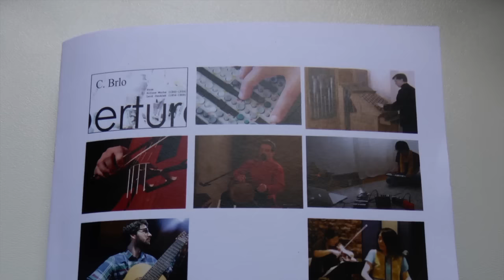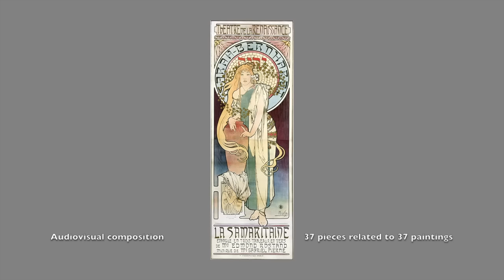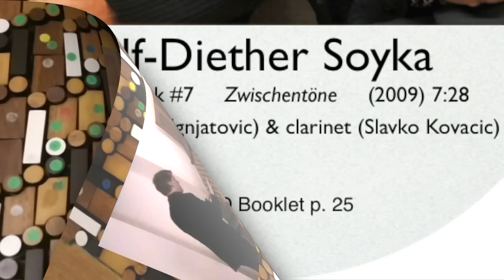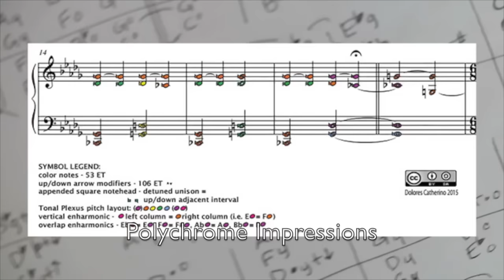DVD Trailer: "Microtona" international DVD Project about microtonal music 2016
DVD Trailer: International DVD Project about Microtonal Music worldwide.  Curator P-ART.
Microtona is a extended Booklet (68 pages) with personal comments from the microtonal artists:  8 original videotracks & 9 original Audio tracks on DVD Video NTSC 16:9

Microtonal video and/or audio by
Hitomi Shimizu (Japan)    Clarence Barlow (California, US)    Pascale Criton  (France)      Hidekazu Wakabayashi (Japan)       Ulf-Diether Soyka (Austria)     Tolgahan Çoğulu (Turkey)
 Elaine Walker  (USA)     Shaahin Mohajeri  (Iran)      Dolores Catherino (Alaska, US)       Georg Hajdu (Germany)          P-ART (Belgium)
DVD Index

Hitomi Shimizu:   Video Track #1:   Meet my 43-tone Organ (2016)  9:05  Hitomi Shimizu (organ) & Hiromi Nishida (violin)    booklet p.  5

Clarence Barlow:   Video Track #2:   )ertur(    (2015) 16:04 related to Alphonse Mucha (paintings) / L. Janáček (music)    booklet p. 11

Pascale Criton:     Video Track #3:    Microtonal Limits  (2016) 4:42    &  Audio Track #1:    Trans   (2014) for 2 guitars (Estelle Lallement  & Filipe Marquès) Parts: Double 6:00 + Diagonal 7:14
& Audio Track #2 :    Bothsways  (2015)  for violin (Silvia Tarozzi) & cello (Deborah Walker) Parts: Coalescent 2:14 + Impulse 2:04 + Sways 2:12    booklet p. 15

Hidekazu Wakabayashi    Video Track #4:  Iceface tuned Piano in F# (2015)  3:15     booklet p. 21

Ulf-Diether Soyka :  Video Track #5     Intro &  Micro-Toccata (2007) 6:32   & Audio Track #3:     Zwischentöne     (2009) 7:28   for clarinet (Slavko Kovacic) und guitar (Zarko Ignjatovic)   booklet  p. 25

Tolgahan Çoğulu :   Audio Track #4:    Gelin Savması   by İlke Şen (2015)  5:18  for adjustable microtonal guitar    booklet p. 33

Elaine Walker :     Video Track #6:     My Microtonal Universe  4:42  & Audio Track #5:    Sid Song in 10 edo      (2015) 4:00    booklet p. 38

Shaahin Mohajeri:    Audio Track #6   Cyrus the Great entered  the city of Babylon (2015) 4:32 &  Audio Track #7:  Tragic parting of the Souls (2015)  3:12  for virtual orchestral instruments   booklet   p. 44

Dolores Catherino:   Video Track #7:    Polychromatic Horizons (2015) 8:13   Polychromatic Impressions (2015) 4:13   booklet  p. 48

Georg Hajdu :   Audio Track #8:  Just her - Jester - Gesture (2015)  8:23   booklet  p. 55

P-ART:  Video Track #8:  Microtonal Jamming (2016) 7:24   &  Audio Track #9:     Pluk in 9ET 2:27 / Lined Up in 6ET 1:48 /  Ele in 10ET 3:13 (2015)     p. 61